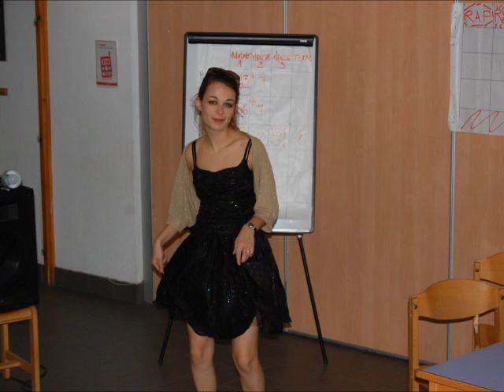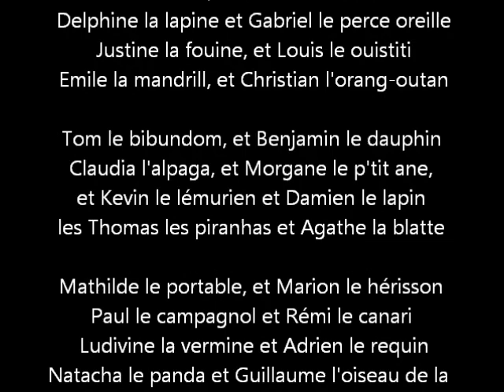diapo photo St Andéol Toussaint 2012